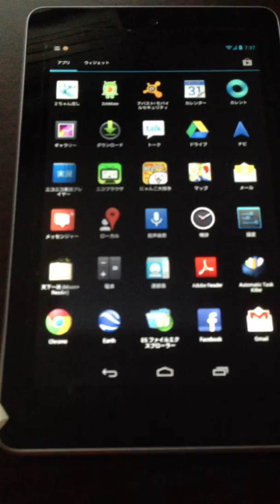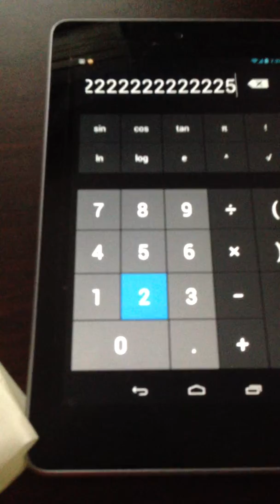nexus7のタップ誤検知の様子